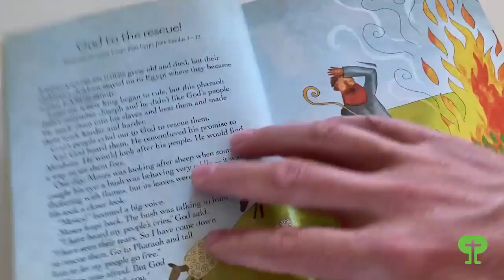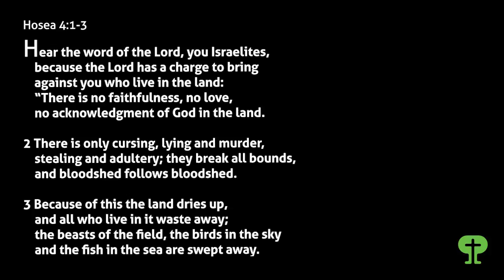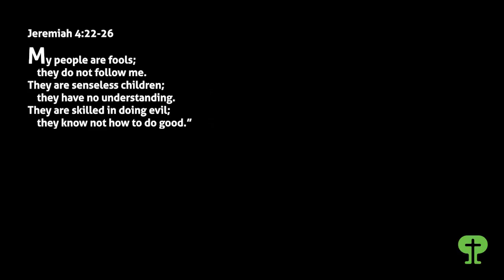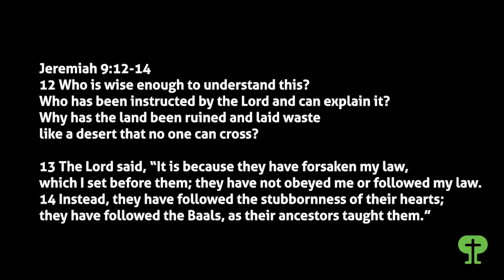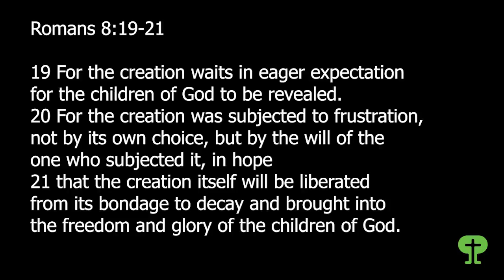The curious case of humans and animals in the Bible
Have you ever noticed the curious pattern around human relationships with the land and animals in the Bible? Bible scholars have and this video describes that motif. If you want to read further, at least two good books have discussed aspects of this paradigm.

Living with other creatures: Green exegesis and theology by Richard Bauckham (2011) Baylor University Press

And

Creation Care: A Biblical Theology of the Natural World by Doughlas Moo and Jonathan Moo (2018) Zondervan Press

Disciple Science Links